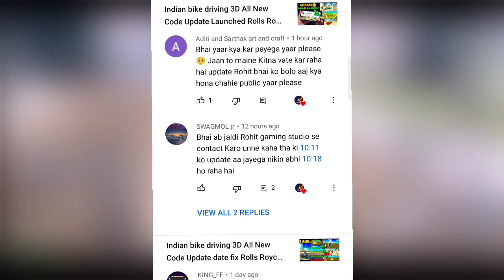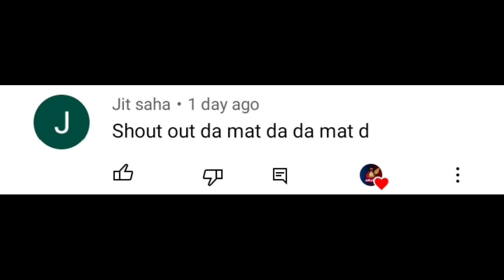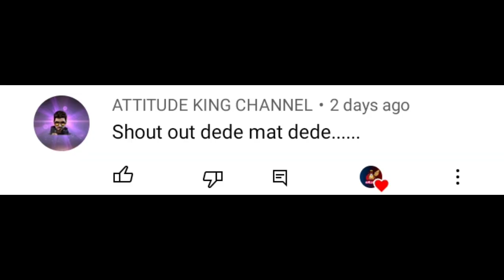Indian bike driving 3D All New Code Update Launched Rolls Royce Tron bike Fortuner Plane by Rohit GS